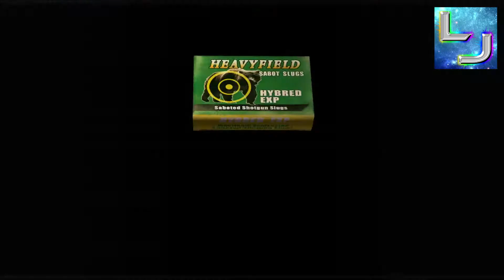Resident Evil 4 - Let's Play! Part 20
Hello youtube welcome to part 20 of resident evil 4". Also the "Borderlands The Pre-Sequel" let's play is still on hold for now.